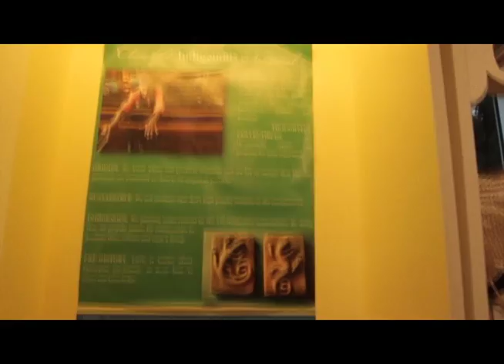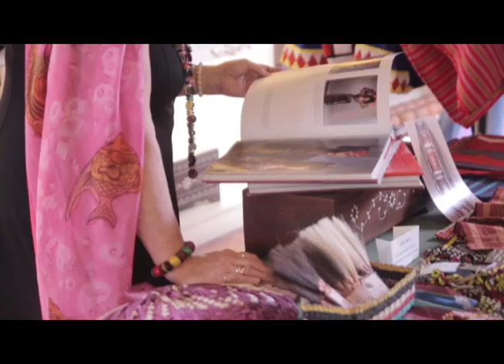Beautiful Philippine textiles and artwork on Kababayan Today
G Tongi features beautiful textiles and art of Manila Collectibles.